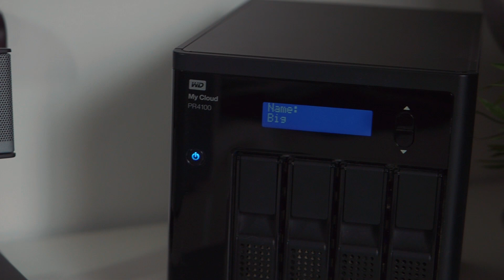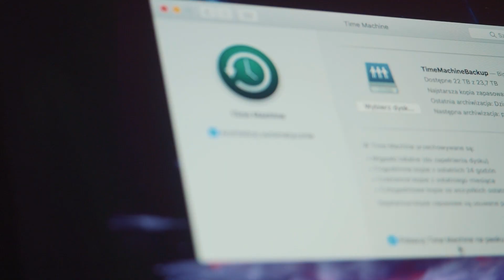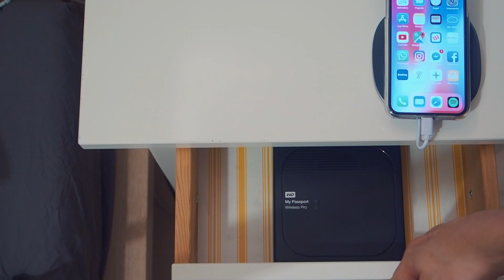Backup 3-2-1 - każdy fotograf powinien z tego korzystać!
Archiwizacja danych i tworzenie kopii zapasowych jest absolutnie konieczne, jeśli chcemy spać spokojnie, bez obaw o nasze dane. W dzisiejszym poradniku przyjrzę się zasadzie 3-2-1.